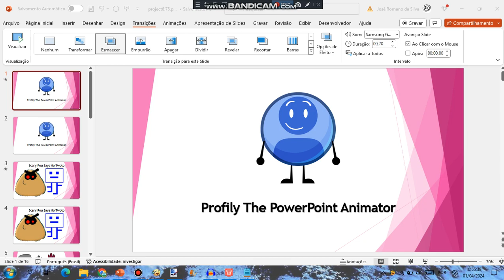Scary Pou Says No Twoto